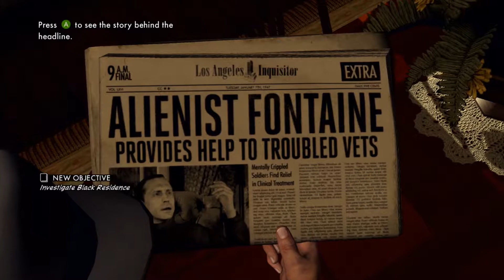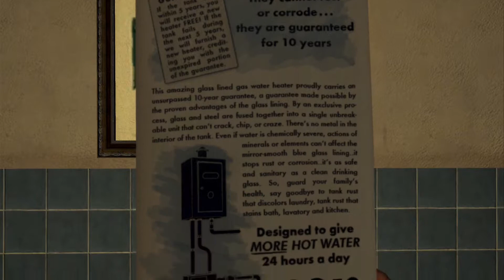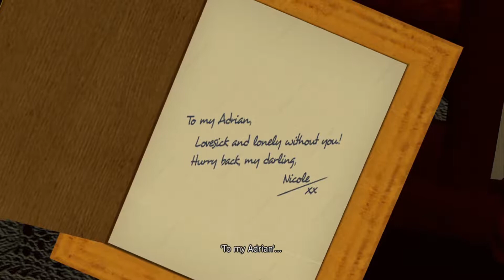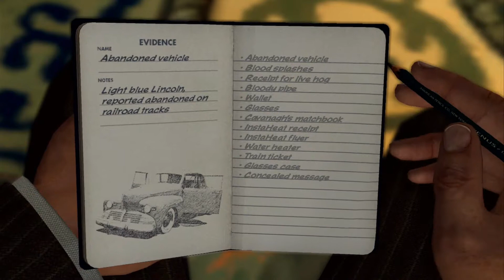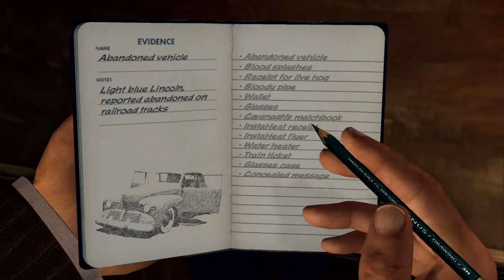LA NOIRE | Traffic Cases | 5 Stars | The Driver's Seat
LA NOIRE Gameplay Playthrough:
Traffic mission 1: The Driver's Seat

Clues: 14
Questions: 12
Newspapers: 1 - Black's Residence